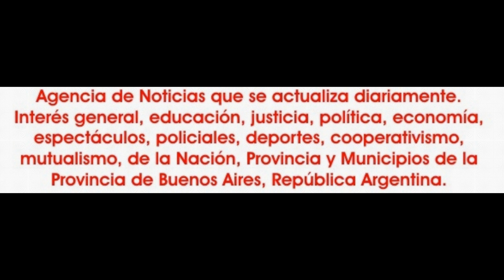2022-02-24. Domingo Cardozo, Niños creciendo y René Favaloro.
En la noche del jueves 24 de febrero, el presidente de la Cooperativa Telefónica de Grand Bourg, se refirió explicitamente a todo lo acontecido con lo referido al cierre del jardín de infantes, Niños Creciendo y la escuela primaria Dr. René Favaloro, ubicados en la ciudad de Grand Bourg y que a último momento, por gestión de Jorge Lago, ante la autoridades comunales, pudieron conseguir que el actual ministro de infraestructura bonaerense Leonardo Nardini, en un encuentro con su par, Alberto Sileoni, de educación, pudieron evitar el cese de la actividad en ambos establecimientos.